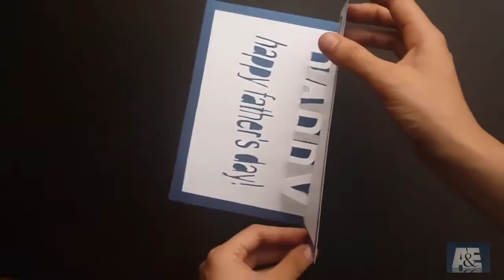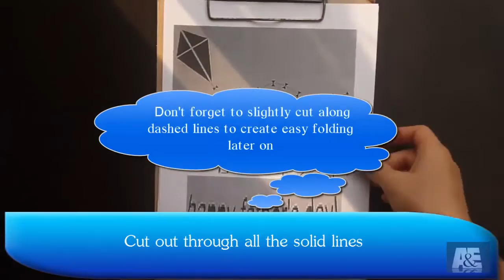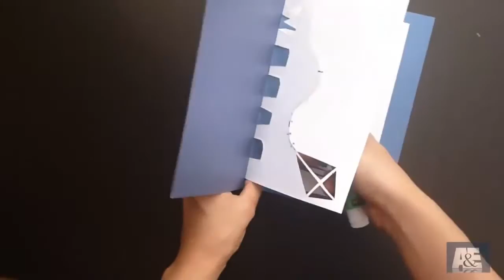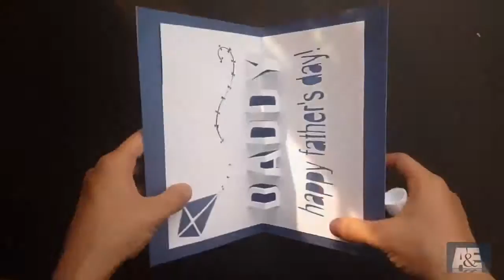Happy Father's Day Pop Up Card Tutorial #2